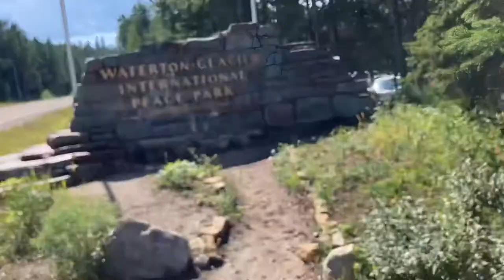Glacier National Park Backpack Day 10 - August 22, 2022